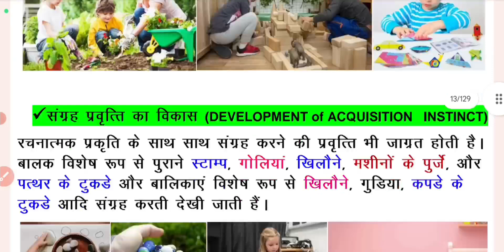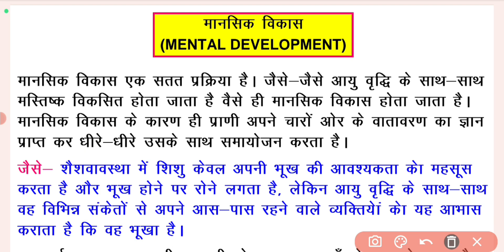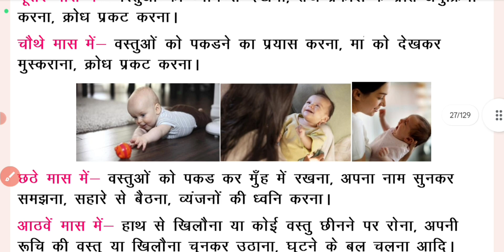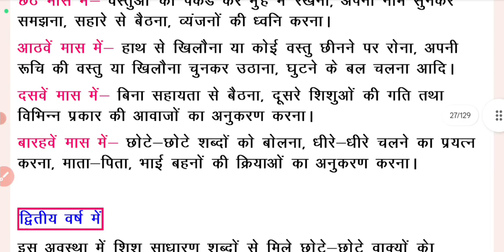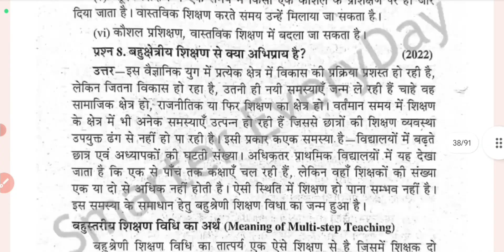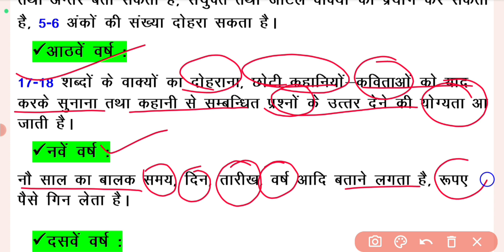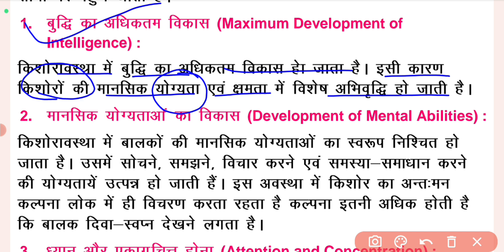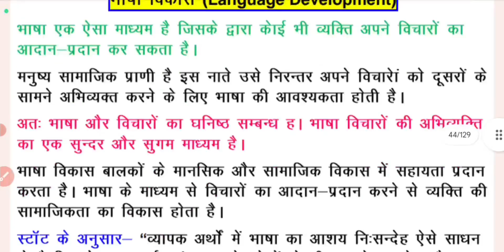D.El.Ed【SEM - 1】मानसिक विकास | Mental Development | बाल विकास एंव सीखने की प्रक्रिया | CLASS 8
Hello Friends